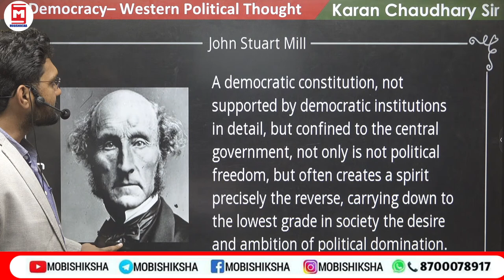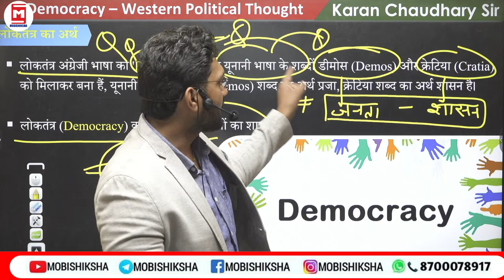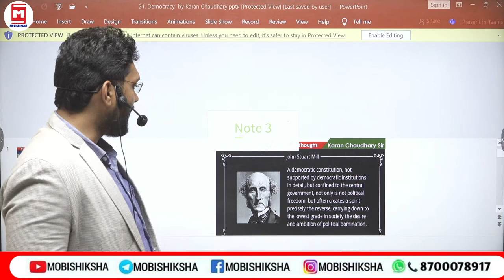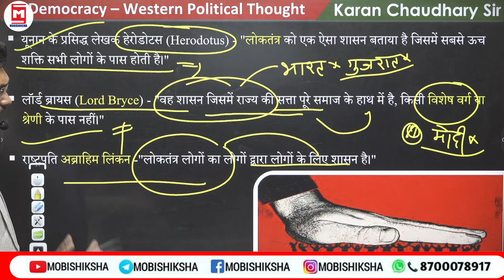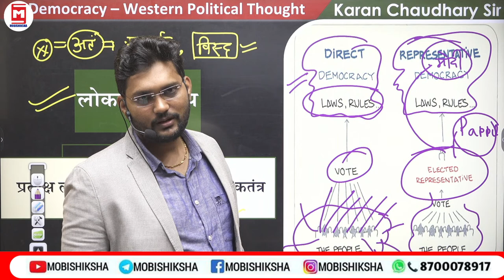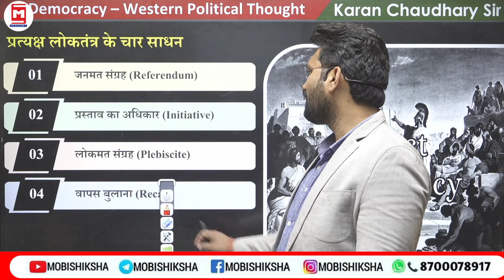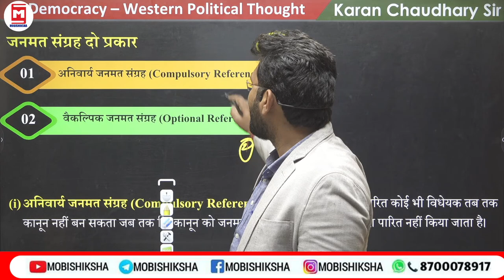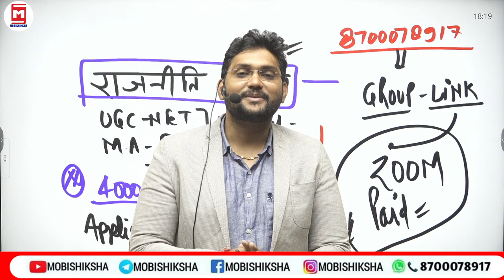UGC NET Political Science CLASSES | CONCEPT OF DEMOCRACY IN POLITY | Kinds Of Democracy BY KARAN SIR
Concept of Liberty in Political Science (राजनीति विज्ञान ) | Nature and Kinds Of Liberty | UGC NET | Karan Sir | @Mobishiksha - Karan Chaudhary

Daily live classes back to back
🎯 Polity Special By Karan Sir
🎯 Geography Special By Harish Sir
🎯 History Special By Vaibhav Sir
🎯 Hindi Special By Bhupendra Guru Ji
🎯 Math's By Varsha Ma'am
🎯 English By  Muntosh Mishra "Bharat" Sir
🎯 Reasoning Special By Pradeep Man Sir
🎯 Biology & Chemistry Special By Divya Ma'am
🎯 Physics Special By Mohini Ma'am
🎯 Economics By Bharat Sir
🎯 UP Static GK/GS By Satendra Sir

🔴 There are five sections: New, Home, My Courses, Download, Help
🔴 Go to MY COURSES Section - YOUR CLASS AVAILABLE

🔴 How to Download Mobishiksha App?
You can download Mobishiksha App from Play Store. Download App Link.
𝐎𝐧𝐥𝐢𝐧𝐞 𝐅𝐨𝐮𝐧𝐝𝐚𝐭𝐢𝐨𝐧 𝐂𝐨𝐮𝐫𝐬𝐞 (𝐏𝐫𝐞𝐥𝐢𝐦𝐬 + 𝐌𝐚𝐢𝐧𝐬) online mode :
👉 For 𝐟𝐞𝐞, 𝐀𝐝𝐦𝐢𝐬𝐬𝐢𝐨𝐧 and 𝐨𝐭𝐡𝐞𝐫 𝐝𝐞𝐭𝐚𝐢𝐥𝐬 of this course Mobishiksha app

👉 To know the 𝐝𝐞𝐭𝐚𝐢𝐥𝐬 𝐨𝐫 𝐭𝐨 𝐫𝐞𝐠𝐢𝐬𝐭𝐞𝐫 through our website click on this

                            =̵=̵=̵=̵=̵=̵Our Mobishiksha Batches=̵=̵=̵=̵=̵=̵=̵

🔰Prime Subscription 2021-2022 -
   Price : ₹ 999
🔰ALL ONE DAY EXAMS + G.S. GOLD
 Access all batches on Mobishiksha
🔰Science Batch, UP Constable, NTPC CBT-2, Delhi Police Group D, SSC GD, UP लेखपाल and many more...

Price : ₹ 999

Price : ₹ 399

🔰UP लेखपाल बाबू (BATCH - 12) - NEW Price : ₹ 499

Price : ₹ 499

🔰SCIENCE SPL. -04 ( लक्ष्य बैच ) NEW
Price : ₹ 399

Price : ₹ 399

📱 Why Choose Mobishiksha App for Competitive Exam Prep:
🔴 Live Sessions
📖 Study in your own schedule anytime anywhere
👨‍🏫 Mukherjee Nagar Best Faculty at your doorstep